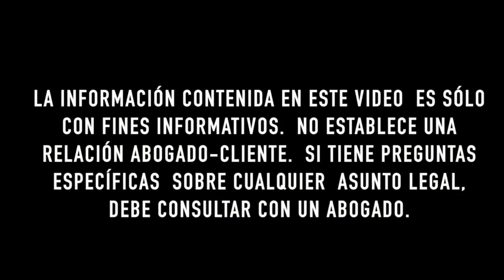EB1 Residencia por talento, SEMINARIO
Seminario para hablar sobre los aspectos claves para iniciar un proceso por EB1